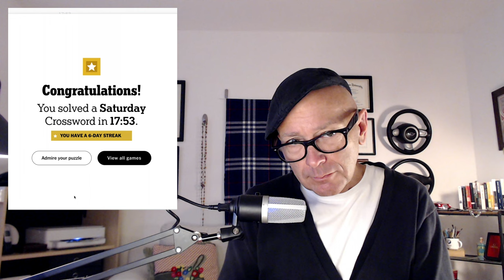Saturday, 23 Mar 2024: The NYT Crossword with ACV & Sparkling Water, Let’s Wine Down! 🍷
New York Times Crossword for 23 March 2024: Let’s Wine Down!

Cin-Cin! 🍸

christopher

Follow our other channel as well where we discuss the qualities and traits of a modern-day gentleman:

 @TheGentlemanBonVivant-uq5wz  and on Insta @thegentlemanbonvivant

Otherwise, my name is Christopher, and I love the New York Times Crossword Puzzle. I have been doing it daily for over 30 years - EXCEPT SUNDAYS - and while I am certainly no Rex Parker, I love finishing them for that little dose of accomplishment. But then again, I also make my bed every day. So there’s always that, too.

But maybe you want to become a better crossword solver. Maybe you're a master solver and simply want to lord over simple minds such as mine. Either way, this is simply an opportunity to share the way I go about solving the New York Times Crossword Puzzle Sunday thru Saturday each week. Use these videos as background noise if you wish, or leave a comment after scrutinizing my logic. Completely up to you. But I really enjoy doing the NYTX, and if you do, too, let's do the daily puzzle together. Cin-Cin! 🍸

Credits:

Pexels.com